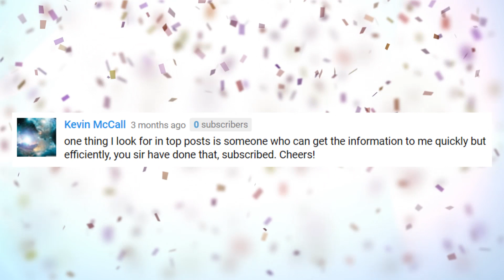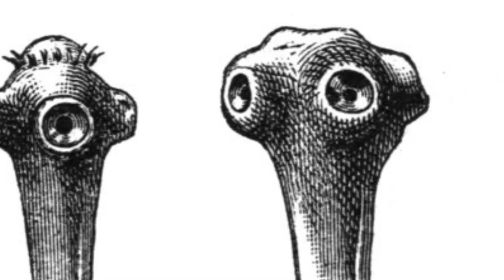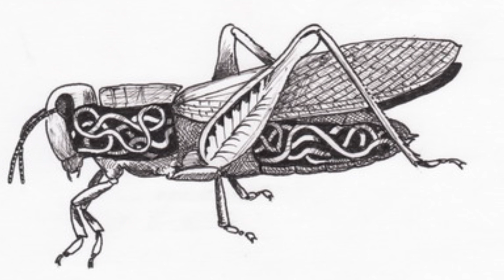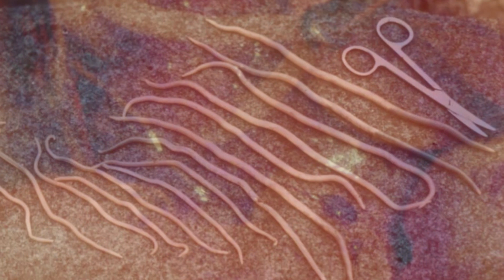17 Terrifying Worms and Parasites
From bizarre, terrifying parasites on land;  to strange worms and creatures in the seas;  Here are 17 terrifying worms and parasites

#6  Horsehair Worms (thumb?)
These creatures can reach some pretty scary lengths … around 2 meters (6.5 feet) long and 3 millimeters in diameter.  And they grow so long, they can literally tie themselves into knots … it’s one reason why they’re also called Gordian Worms, after the legendary Gordian Knot.  They’re often found in wet areas, like streams, swimming pools and puddles.  The larvae are parasitic, and will feed off of beetles, cockroaches and mantids, among other insects.  Did you know that after inhabiting the host, the worm eventually explodes outwards, not unlike the Xenomorph in “Alien”.  It can look like a long strand of spaghetti curling out of the victim.

#5  King Ragworm
These worms are also called sandworms, but not because of any connection to “Dune”.  It’s due to their habit of burrowing into the wet sand and mud.  They can exceed 4 feet in length …  and have external gills along the sides of their bodies that serve as a means of transport.  The gills are said to appear like tiny legs.  And while they’re often commercially grown for use as live sea bait, humans need to be careful around them.  The Ragworm’s blue head has strong pincer teeth that can bite!

#4  Pig Butt Worm
This marine creature seems to have a shape like no other, at least going by the picture.  It could be an inflated balloon, or maybe a float being displayed at the Macy’s Thanksgiving Day Parade ... although, what would it represent?  The critter is known as the pig butt worm, and we’ll leave you to connect the dots regarding its name.  Did you know it’s only about the size of a hazelnut?

#3  Spoon Worms
These creatures are a form of marine life … even though they look more like a form extraterrestrial life.  More than 200 species have been described.  They’re identified by their cylindrical shape … for their large proboscis, which has a spoon shape, hence the name.  Did you know that in some countries the worm is commonly eaten raw, or used as stir fry with vegetables?  After you.

#2  Bobbit Worms
Earlier, we mentioned that Ragworms had no connection to “Dune”.  But these big marine creatures might have a little more in common with those monster sandworms from the sci-fi classic … at least in terms of their size.  Bobbit Worms aren’t as big as the ones in “Dune” … but at more than 10 feet long, they’re still some massive creatures. These are some fearsome ambush predators that like to bury themselves in the ocean bed and lurk among the mud and corals.  Their toxic bristles can impart severe skin irritation upon contact.  But the bristles also serve as a means to detect prey arriving in the vicinity.  The worms attack quickly, and use their scary sharp teeth to cut its victim in half

(HM - Worm lookalikes)
Our number one selection is just ahead … first here’s a couple of honorable mentions.  We found a few critters that look so much like worms, that they could fool you.  But they’re actually completely different species.

Caecilians definitely look like worms, but they really belongs to a group of amphibians that have no limbs.  They live hidden in the ground, which is unusual for amphibians … because of that, there’s still a lot that’s unknown about them.  Larger species of these critters can grow more than 4 feet long, making them resemble snakes!

Some other creatures, like Legless Lizards, resemble worms or snakes as well.  In this case, the resemblance to snakes is more understandable, since they’re reptiles.  Over time, their limbs have either been reduced or lost altogether … making them useless in the animal’s locomotion.  Unlike snakes they have physical characteristics like eyelids that set them apart.  They can look a lot like worms, too.  The California Legless Lizard grows to around 7 inches and can have a wormlike appearance … from a distance, anyway.

Ascarid Worms
These giant roundworms can grow up to 14 inches long, and can invade humans through consumption of contaminated food or water that carries their eggs.  The eggs will hatch in the intestines, where juveniles mature.  Sometimes the worms are so plentiful that they get tangled up and completely block the intestine … which is what the picture illustrates.  In those cases, the parasites have to be surgically removed.  Experts estimate at least one-sixth of the world’s population is infected with these worms.